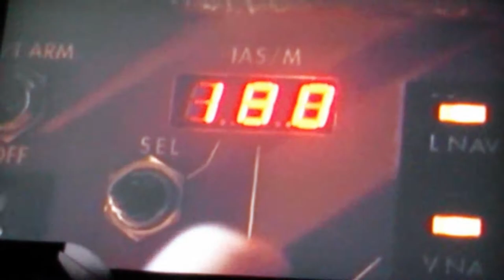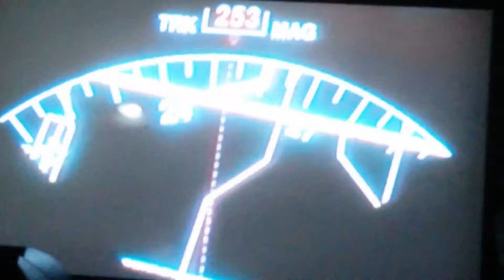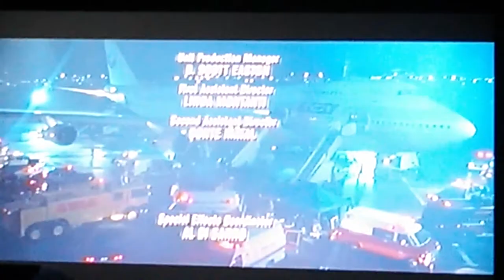Turbulence scene 11